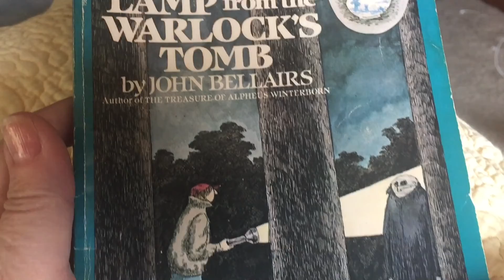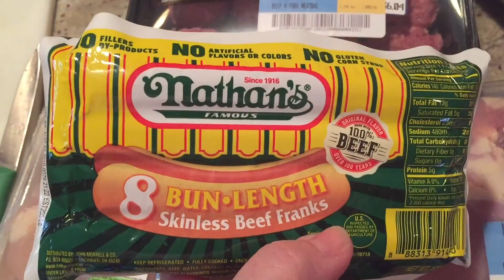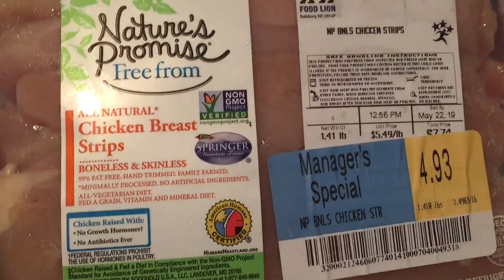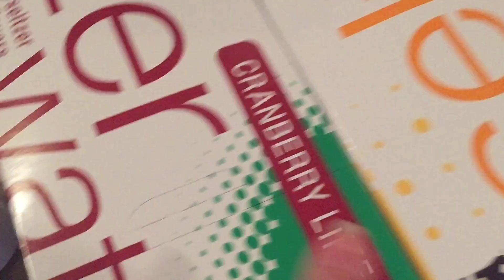Vlog 909 - May 20-21, 2019 ~ My Foodlion Grocery Haul & Zoe Misses Jordan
First week without Jordan, I miss him and Zoe misses him so much. Foodlion grocery haul